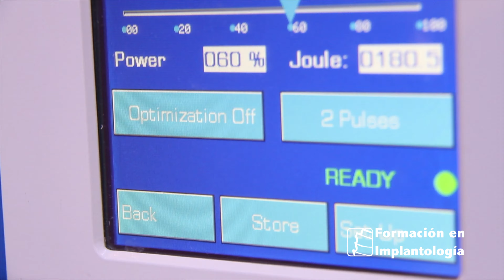REHABILITACIÓN COMPLETA MAXILAR SUPERIOR CON IMPLANTES CARGA INMEDIATA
FORMACIÓN EN IMPLANTOLOGÍA

El contenido de los cursos persigue la aportación de una correcta praxis para la práctica diaria del odontólogo mediante, cirugías en directo, prácticas en talleres, sesiones clínicas y cursos prácticos sobre pacientes reales.

Quiénes somos
Formación en Implantología se encuentra situada en pleno Centro de Madrid. Está dirigida por el Dr. Ismael Soriano, implantólogo experto de referencia a nivel nacional e internacional. Nuestro objetivo es ayudarle a conseguir una salud oral, estética y con buena funcionalidad.

Tecnología más moderna
Usamos las últimas tecnologías en nuestros sector y estamos en constante evolución para asegurar a nuestros pacientes las terapias y lo medios más modernos con el objetivo de buscar el éxito de sus tratamientos.

Qué ofrecemos
Ofrecemos una excelente calidad de servicio en nuestros tratamientos, usamos los mejores materiales y buscamos una atención personalizada al paciente, caracterizada por la accesibilidad y amabilidad en un ambiente agradable.
Somos especialistas en implantología, periodoncia y odontología general.

En ocasiones puede resultar que se den una serie de complicaciones quirúrgicas a la hora de realizar la colocación de los implantes cómo la falta de hueso o la correcta estabilización del implante, pero conociendo las técnicas adecuadas podemos aplicar la solución más eficaz a cada caso en particular.

IMPLANTES CIGOMÁTICOS
Este tipo de implantes se utilizan con el escaso hueso remanente que tiene el paciente. Elimina la necesidad de injertos óseos, elevaciones de seno y disminuye el tiempo de consulta, con lo que además reduce los costes económicos y simplifica el tratamiento.

Este tipo de implantes permite tratar a pacientes con muy poca cantidad y calidad de hueso, es decir, con atrofia severa maxilar. Este hecho suele ser frecuente en pacientes que durante muchos años han llevado dentadura postiza superior y precisan de un tratamiento fijo.

SEDACIÓN CONSCIENTE INTRAVENOSA

La sedación consciente es la administración intravenosa de medicamentos para conseguir que el paciente esté en un estado de bienestar y a su vez esté consciente para poder colaborar con el doctor en los momentos de la cirugía que se requiera. El paciente va a estar asistido en todo momento por un doctor anestesista que controlará a través de un monitor, la frecuencia cardiaca, la respiración y la saturación de óxigeno.

¿A quién va dirigida esta técnica?
La sedación consciente es recomendable para aquellos pacientes especialmente nerviosos o para tratamientos complicados y largos, así como para aquellas personas especialmente aprensivas o con fobia al dentista.
¿Qué beneficios tiene?
El/la paciente, al encontrarse en un estado de bienestar, no va a ser consciente del tiempo que dure la cirugía, haciéndosele más corto el proceso quirúrgico. La recuperación es otra gran ventaja de la sedación consciente siendo prácticamente inmediata, de manera que el/la paciente puede salir con normalidad de la clínica a los 10-15 minutos de haber finalizado la cirugía.
El PRAS (plasma rico en agentes señalizadores), es un compuesto líquido de plasama y plaquetas (células sanguíneas encargadas de producir la coagulación de la sangre) del propio paciente. Cuando se habla de plasma rico es porque el número de plaquetas es multiplicado de 3 a 5 veces mediante procesos de concentración. Los factores de crecimiento o factores señalizadores, son unas proteínas solubles contenidas en plaquetas, encargadas de transmitir señales a las células para que éstas empiecen a formar tejido nuevo. En medicina y cirugía los factores de crecimientos activan las funciones anabólicas del fibroblasto haciendo que éste produzca colágeno, elastina y ácido hialurónico, elementos claves en el rejuvenecimiento y regeneración de la piel. El uso de plasma rico en agentes señalizadores está considerado como una revolución entre las terapias más avanzadas y novedosas en curación y regeneración del tejido.
ELECTROSOLDADURA INTRAORAL

La electrosoldadura intraoral es una técnica que permite estabilizar de manera inmediata 2 o más implantes, mejorando la estabilidad de los mismos y permitiendo colocar una prótesis provisional de carga inmediata con una elevada tasa de éxito.